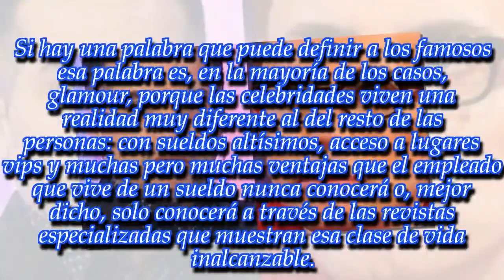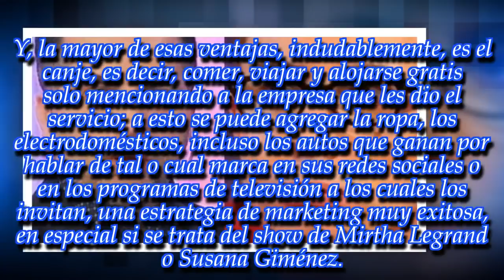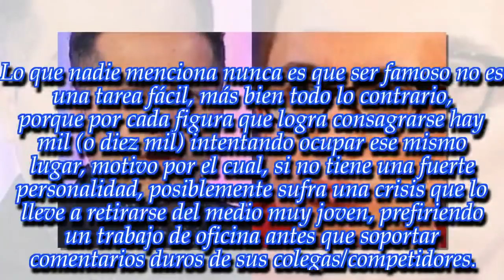"Cartonero de devoluciones": ¡Fuertísimo cruce entre Ángel de Brito y Marcelo Polino!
Los dos jurados varones parecían llevarse muy bien, por eso sorprendió esta pelea completamente impensada.